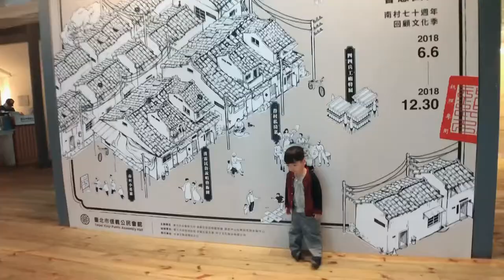LuLu媽 玩生活l台北親子館系列-信義/眷村文化公園 /台北市第一個眷村四四南村裡/信義公民會館/101對面